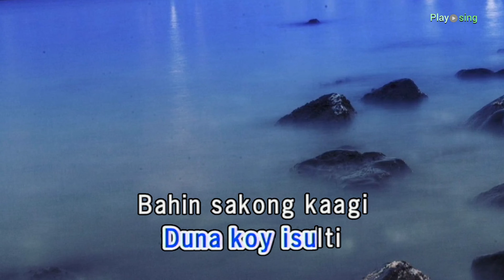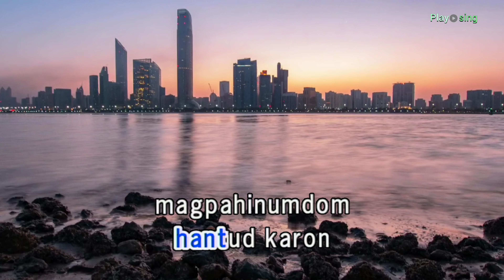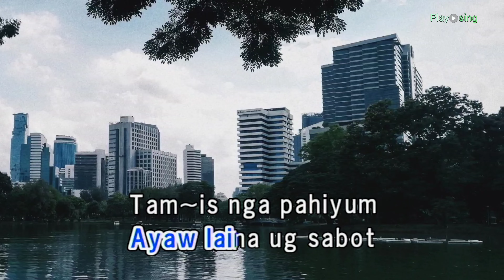TAMSI Karaoke Agipo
Visayan cover song agipo